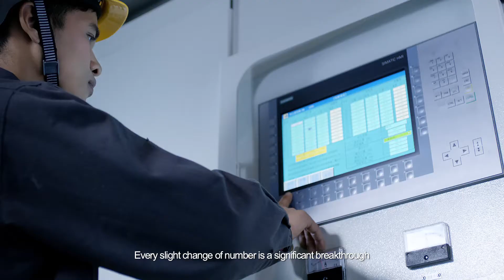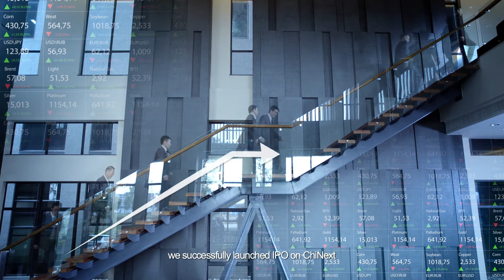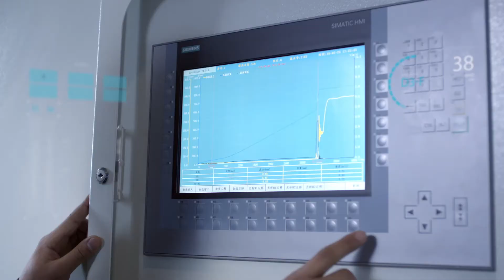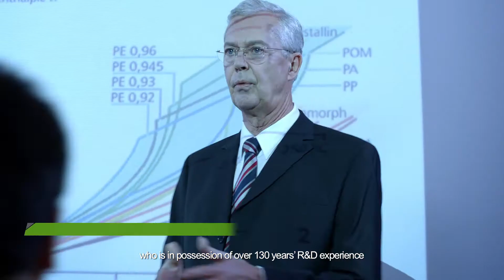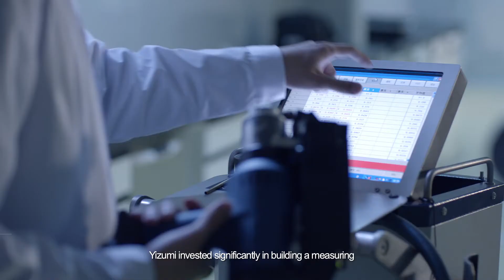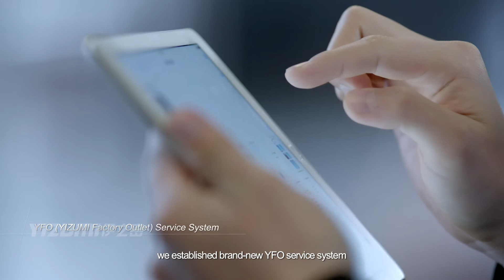YIZUMI-Metal Enjeksiyon Makinları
YIZUMI Yüksek Hassasiyet ve Kararlılığa Sahip Yeni Nesil Metal Enjeksiyon Makinaları İle Müşterilerine Üstün Çözümler Sunmaktadır...